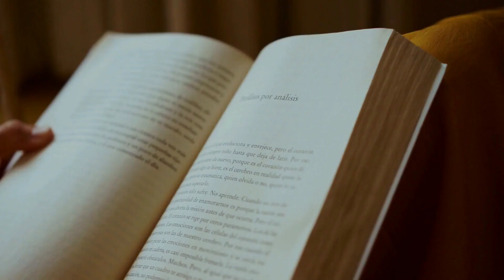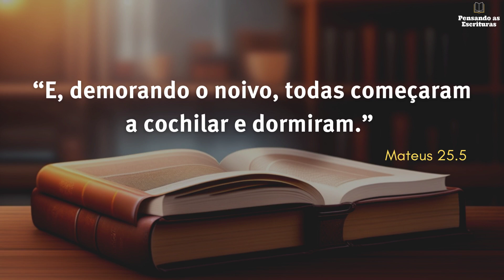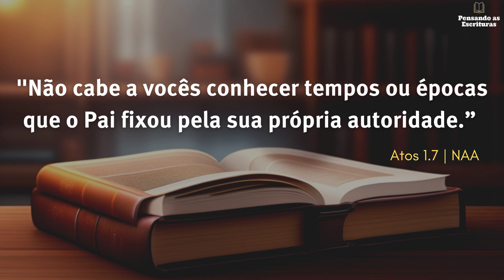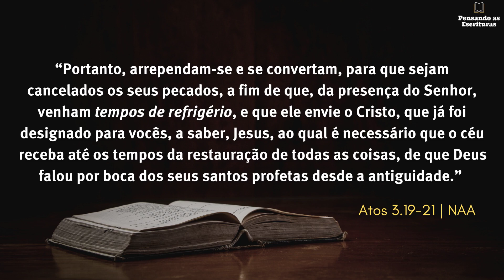Jesus pode voltar a qualquer momento?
☕📖 Você já se perguntou quando será o Retorno de Cristo e como devemos nos preparar pra esse evento? Será que Cristo está às portas, ou a sua volta vai demorar muito tempo? O que a Bíblia tem a dizer sobre o tempo da volta de Cristo? Nesse vídeo, vamos explorar essas e outras perguntas intrigantes sobre a escatologia cristã. Descubra como podemos nos preparar e viver na expectativa da volta de Jesus, de acordo com as escrituras. Não perca tempo e assista agora para descobrir as verdades que a Bíblia nos revela sobre a volta de Cristo.

▶ “Os últimos dias segundo Jesus” (R. C. Sproul):